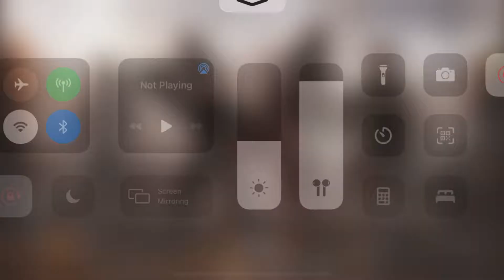Call of Duty Mobile - Frontline Gameplay 33 Kills - Killhouse (Mirror_here & Revaxal & Sohal007) #3